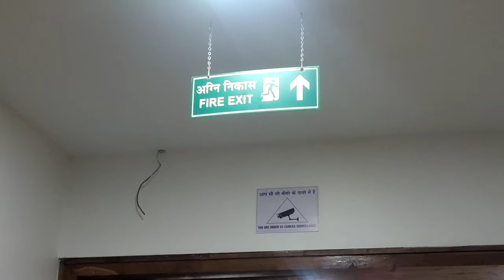रामकृष्ण हॉस्पिटल रायपुर|| Bigest famous Hospital Tour😍part1||देखिए जरूर 👍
रामकृष्ण हॉस्पिटल|| Bigest Famous Hospital Tour😍part1|| देखिए जरूर 👍

hamara Chhattishgarh
Dream City Raipur04

[Ramkrishna Cear Highlights]

1 Cardiothoracic & Vascular Surgery
2 Gastroenterology
3 Critical Care
4 General Medicine
5 Nephrology
6 Orthopedics
7 Pulmonology
8 Urology

Ramkrishna CARE is virtually a descendent of Ramkrisna Surgical Nursing Home, founded in July 1992 by Dr.Sandeep Dave as a 25 bedded un-disciplinary mediocrity, raised to 215 bedded multidisciplinary super specialties by 2004 and raised to another 200 beds multidisciplinary super specialties by Oct 2017 through immaculate and arduous team work, innovative pursuits, effervescent enterprises and intuitive foresight.

Dr. Sandeep Dave's dream had ever been to build a hospital with dedicated posture, meticulously designed , futuristically styled with an eco-friendly and patient-friendly bearing, unparalleled in skill and specialization, exemplary in nursing care, and affordable to all classes of society of this region.

Inaugurated on 17 October 2004 in a new building in a different and versatile habitat and in a new grab of Private Company at Pachpedi Naka, Raipur, with 20 upgradable and sustainable super-specialties commanding absolute faith of patients, Ramkrishna Surgical Nursing Home never compromised while rendering quality health service, with state of the art equipment, dexterity and technology.
Infused with kindled and stirring rationality, reasonability, solidity, judgment and profundity each and every molecule of this hospital was in perfect harmony while inviting the searching glances of Care Group of Hospitals, Hyderabad, which ultimately culminated in a wedlock and interlacing of Ramkrishna and Care on 10th may 2007 being renamed as Ramkrishna Care Medical Sciences Pvt✓

and wait for part 02😍⚡